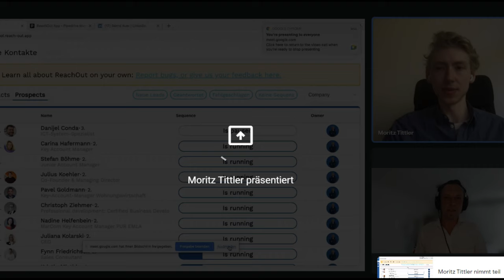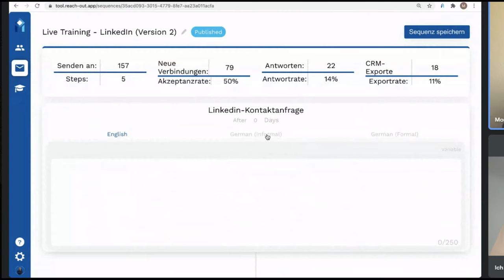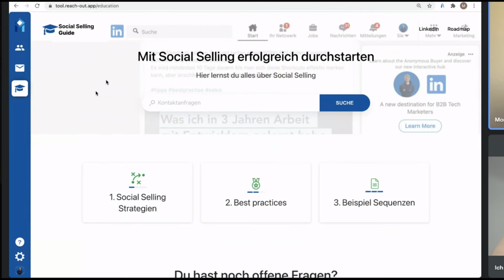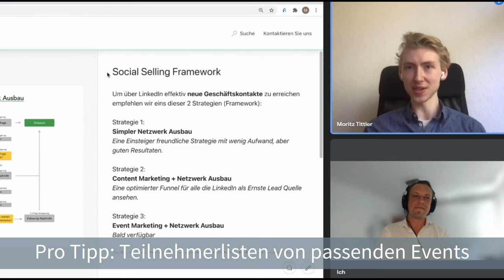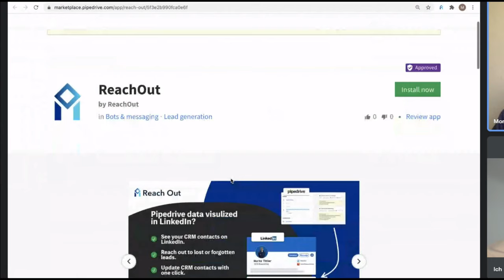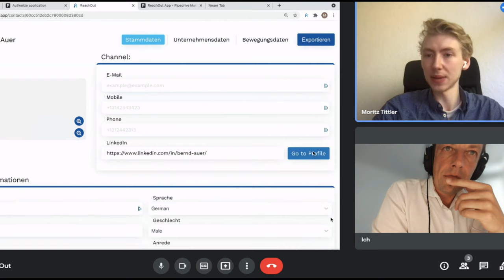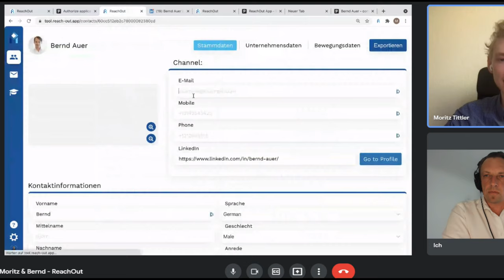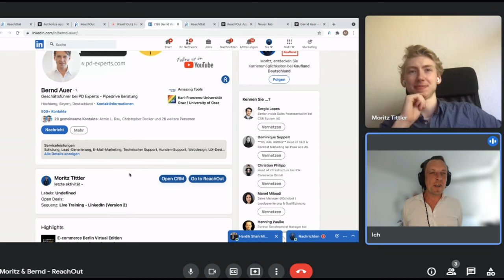Automatisiert verkaufen durch Social Selling - Wie gelingt Neu-Kundenansprache über LinkedIn?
Neu-Kundenansprache über LinkedIn, XING & Co haben schon viele für sich entdeckt. Zuviele wie manche meinen. Wie kann man sich von Spammern unterscheiden, die einfach blind jedem Kontakt eine 08/15-Nachricht schicken? Darf man das automatisieren? Holzhammer oder Skalpell bei der Akquise?

Darüber unterhalten sich Moritz Tittler und Bernd Auer. Moritz ist Founder von Reach Out und Experte für Social Selling. Bernd Auer von PD Experts hilft Unternehmen bei der Einführung und der Verwendung von Pipedrive. Ab 11:50min werfen sie auch einen Blick in Reach Out, mit dem die Ansprache auf LinkedIn deutlich effizienter gemacht wird.